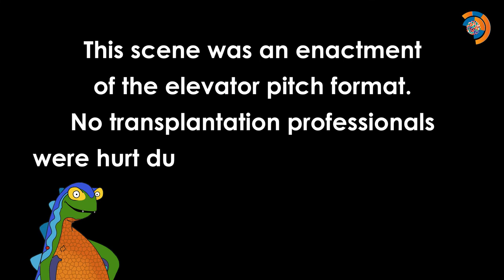Are you elevatorpitch ready?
The Elevator Pitch is a new presentation format you will see at ESOT2017: an innovative idea, one slide, one minute, two judges.

This video is part of a series to promote the upcoming congress for the European Society of Organ Transplantation (ESOT) in Barcelona; September 24th to 27th 2017.

We would like to invite you to a new level of medical meetings in transplantation at the BigBangBarcelona conference. Transplantation has emerged from the decades of an early experimental procedure to an established first line therapy for organ failure. While mechanistic devices or fully artificial organs may be available in many decades from now, the fate of the patients suffering from organ failure today and in the next many years, will depend on the progress with achieve with transplantation now.

The discrepancy between the high demand and the shortage in organs available remains a challenge. Amongst the many obstacles highlighted at the congress, progress in transplantation with organs from living donors but also advancements in normothermic perfusion and other seminal technologies will be addressed. Novel drugs, protocols for immunomodulation and tolerance but also surrogate endpoints for clinical trials in order to enhance the drug development remain critically important topics in the field. The BigBangBarcelona congress might help to refine our knowledge of basic science and clinical concepts to improve transplantation in a holistic approach.

Come on and join us at BigBangBarcelona.

Josep Maria Grinyò and Stefan Schneeberger
Scientific Program Committee Chairs